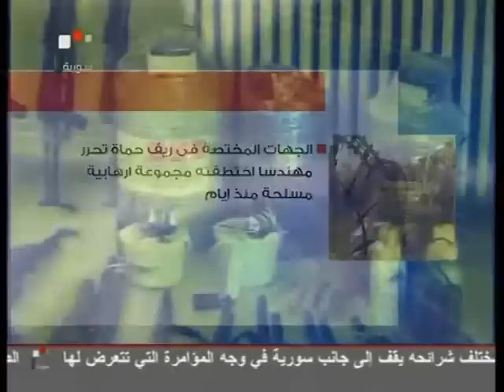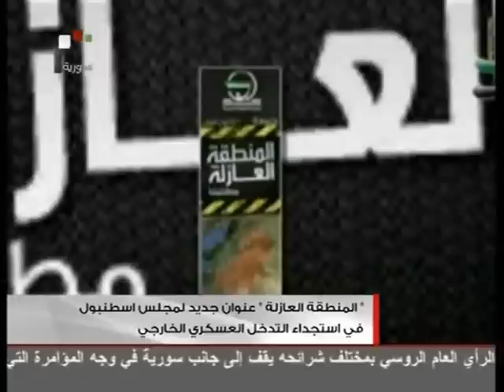SYRIA NEWS أخبار سورية الجمعة 2011/12/02 - 1/2 سوريا بخير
تقدمها لكم القناة الإعلامية الثانية الأخبارية للبنت السورية الأولى في اليوتوب الدكتورة المناضلة حنان نورا الحايك